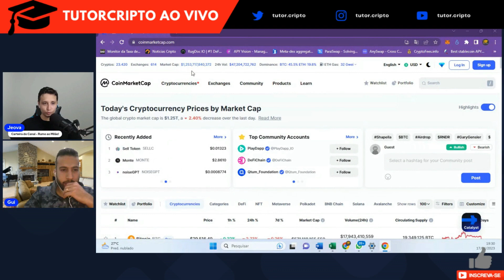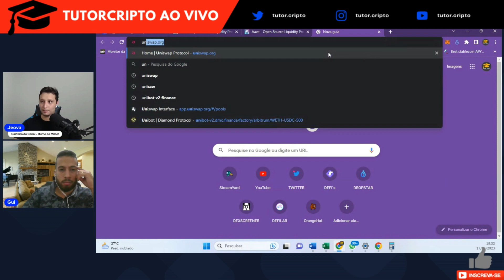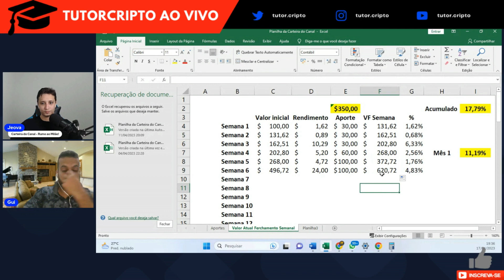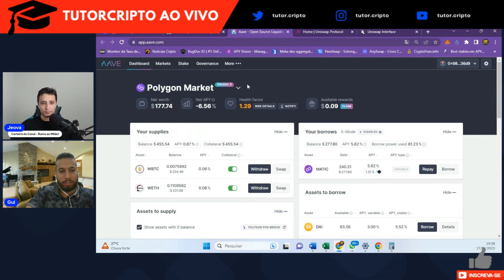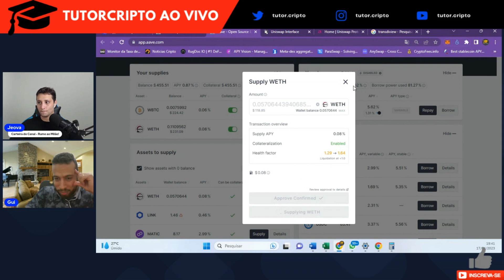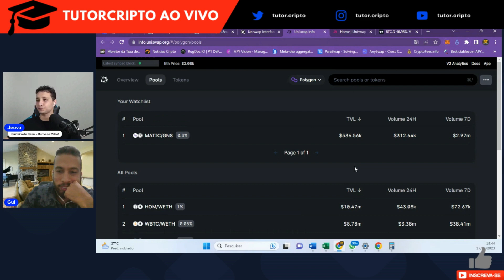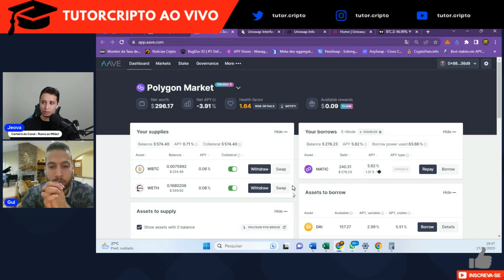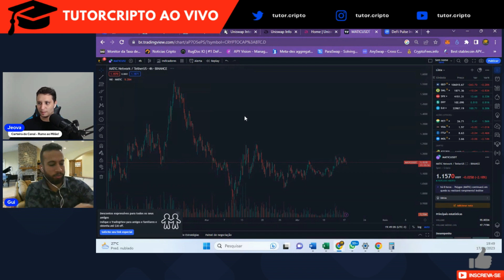Estratégia do 0 a R$1.000.000,00 - Vídeo 8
Bem-vindo a mais um episódio da nossa série, onde compartilhamos a evolução da carteira do canal e nosso objetivo de alcançar R$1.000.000 em patrimônio utilizando apenas protocolos DeFi! Nesta semana, mostraremos o progresso de nossa carteira, os aportes realizados e as estratégias que estamos adotando.

IMPORTANTE: Este vídeo é meramente informativo e não constitui uma recomendação de investimento. Investir em criptomoedas e protocolos DeFi envolve riscos, e você deve fazer sua própria pesquisa e análise antes de tomar qualquer decisão de investimento. Não somos responsáveis por quaisquer perdas que você possa incorrer.

Neste episódio, abordaremos os seguintes tópicos:

1.Atualização da carteira: Mostramos a evolução do nosso patrimônio e as posições atuais em diferentes protocolos DeFi.

2. Aportes e estratégias: Explicamos nossas decisões de aporte e as estratégias que estamos usando para maximizar nossos retornos, sempre levando em consideração os riscos envolvidos.

3. Análise de desempenho: Comparamos o desempenho da nossa carteira com benchmarks do mercado, como o índice de criptomoedas e outras métricas relevantes. Acompanhe nossa jornada rumo ao objetivo de R$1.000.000 e descubra como os protocolos DeFi podem transformar a maneira como investimos e gerenciamos nossos ativos.

Nosso canal tem como foco ajudá-lo a entender os mais diversos assuntos sobre sobre o mercado de criptomoedas, bem como o cenário macro e micro em que estão inseridas,  com destaque para Bitcoin, Ethereum, Ada Cardano, BNB e diversas outras altcoins, suas respectivas DLT´s e os fundamentos por trás destas.
Além disso, sensinamos sobre DeFi (Finanças Descentralizadas) em diferentes blockchains, como Ethereum, Binance Smart Chain, Polygon e outras, bem como análises fundamentais e gráficas das diversas altcoins existentes no mercado.
Nenhum de nossos vídeos tem o intuito de ser recomendação de investimento, e até desencorajamos que você o utilize exclusivamente para tal.
Acreditamos que apenas o conhecimento liberta e orientamos para que utilize o vídeo apenas como mais uma forma de aprendizado.